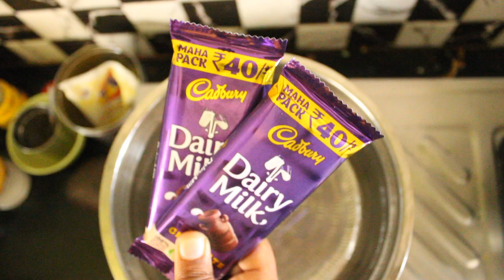Painting By Our Dog | Dog Art | Art By Roofer | Me and Colours